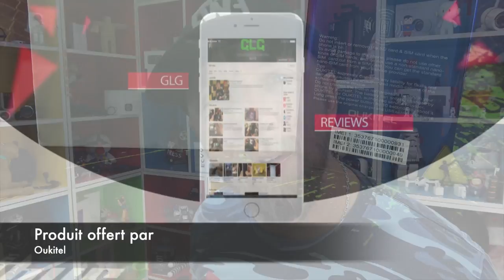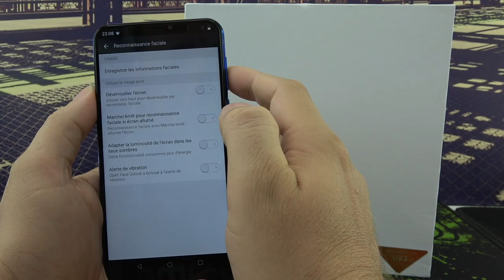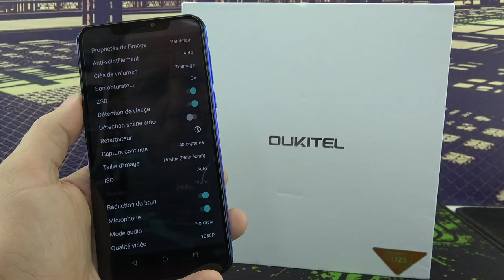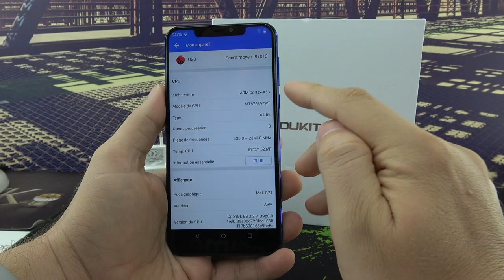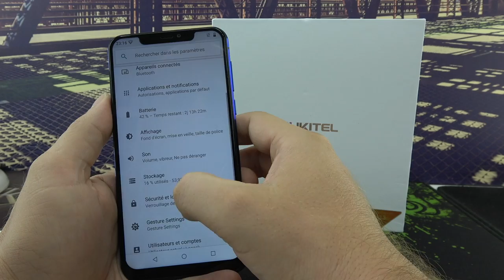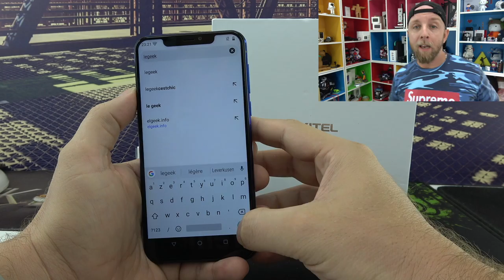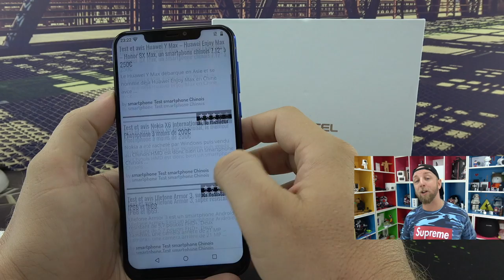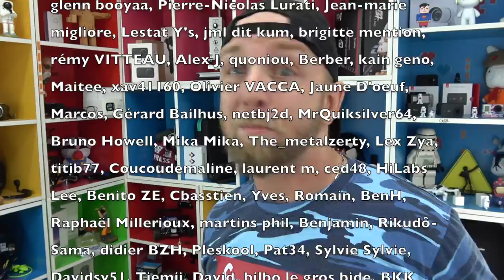Oukitel U23, la Smartphone chinois qui résumera l'année 2018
Le oukitel U23 est un smartphone qui résumera l'année 2018 avec un ecran Notch, un bon processeur octa-core, 6Gb Ram+64Gb Rom + Micro SD, une batterie 3500mAh et des cameras Samsung qui en font un ensemble parfait pour moins de 200€, mais ?

►Le Jtgeek c'est 3 Chaines Youtube partenaire legeek.tv